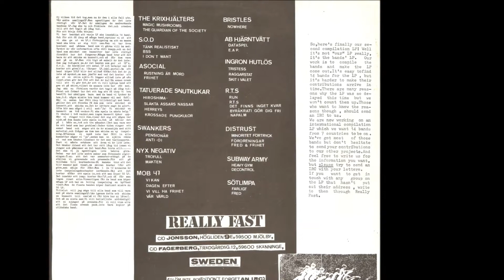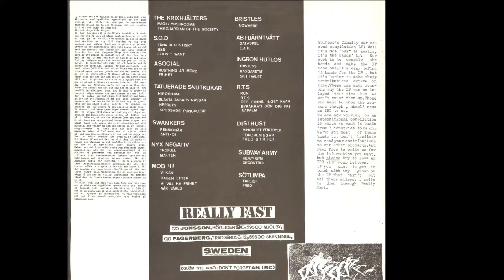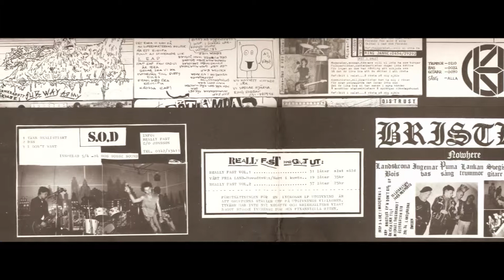The Bristles - Nowhere - Svensk Punk (1985)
Really Fast Vol. II  Vinyl, LP, Compilation 1985